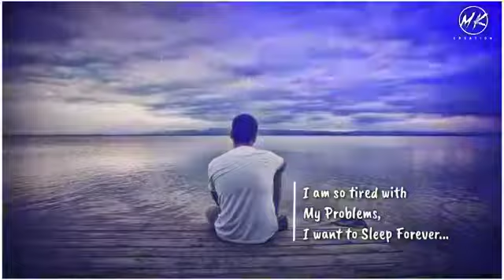nasib ya ye nahi peta nahi aabb 😭😭 || khan blog